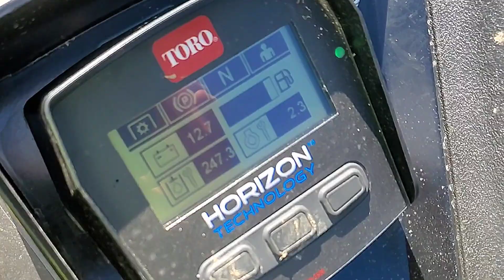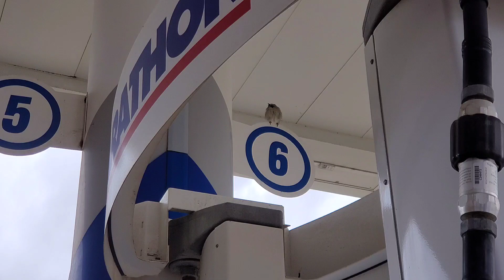It's Ugly [But It Will Work]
So It's Ugly But It will work, and It's a pretty cheap fix even though it's ugly lol
And we picked up some new tools to help us be safer and faster doing our job.